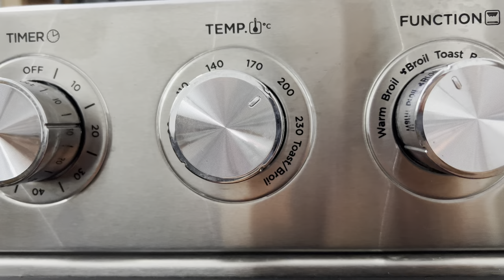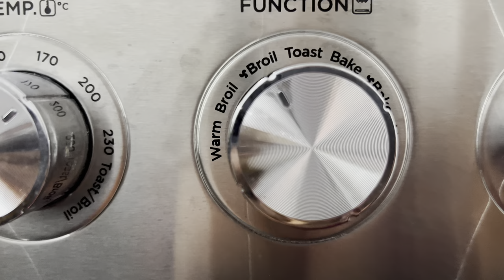ഇന്നൊരു അറബിക് ഡിന്നർ😋ആയാലോ! സ്പെഷ്യൽ ഗ്രിൽഡ് ചിക്കൻ പെർഫെക്റ്റ് ആയി ഉണ്ടാക്കാം | Grilled Chicken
Perfect Grilled Chicken Recipe

GRILLED CHICKEN
Ingredients:
Cumin seeds powder -1 tsp

grilled chicken
Restaurant style grilled chicken
tandoori chicken
homemade tandoori chicken
alfaham chicken
grilled chicken recipe in malayalam
malayalam recipe
grilled chicken recipe by Kannur Kitchen
kannur kitchen
chicken recipes
charcoal chicken
oven grilled chicken
tandoori chicken in OTG
grill chicken in OTG
oven baked chicken
broiled chicken
chicken recipes by Kannur Kitchen
kannur food
kannur sncks
malabar sncks
chicken porichathu
chicken chuttathu
chute kozhiyum kuboosum
Khubus recipe
kudos recipe
hummus recipe
Toum recipe
pineapple mojito recipe